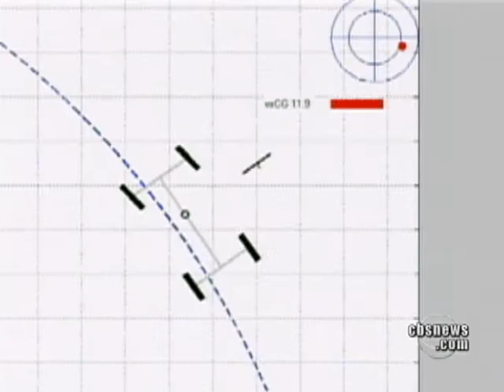The Driverless Car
CBS News correspondent John Blackstone took a test drive in one of Stanford University's latest projects: Shelly, the car that drives itself.